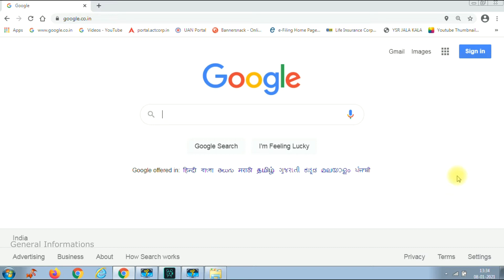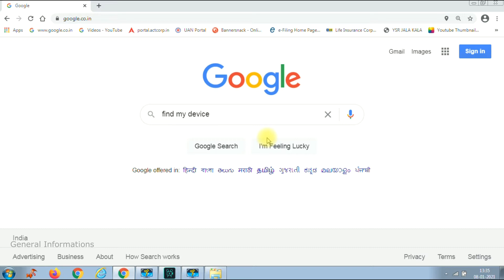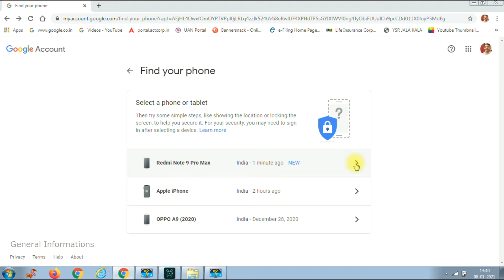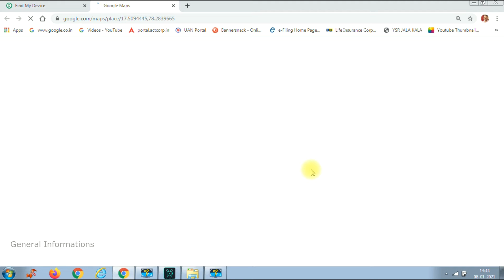How to track and find your lost mobile || Find out your Stolen phone with GPS in Telugu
మీరు పోగొట్టుకున్న లేదా దొంగిలించ బడ్డ మొబైల్ ఫోన్ ను GPS ట్రాక్ చేసి వెంటనే ఎలా పొంద వచ్చును తెలుసుకోండి.
మొబైల్ పోయిన వెంటనే దాని గురించి చింతిస్తూ ఆలస్యం చేయకుండా ఈ వీడియోలో చెప్పిన విధముగా చేస్తే మీ యొక్క మొబైల్ ను మీరు తప్పకుండా తిరిగి పొందగలరు.

ఈ వీడియోతో బాటు మీకు ఎంతగానో అవసరమైన ఈ క్రింది వీడియోలను కూడా చూడండి.

EPF అకౌంట్ లో ఏ అమౌంట్ ను విత్ డ్రా చేసుకోవచ్చును? ఏ అమౌంట్ ను విత్ డ్రా చేసుకోలేరు?

INDIGO విమానం వెబ్ చెక్ ఇన్ ఎలా చేసుకోవాలి? బోర్డింగ్ పాస్ మరియు baggage  ట్యాగ్ ఎలా డౌన్ లోడ్ చేసుకోవాలి?

EPF - UAN పోర్టల్ లో నున్న మీ యొక్క wrong డిటైల్సు ను ఆధార్ కార్డు లో ఉన్న విధముగా ఎలా కరెక్ట్ చేసుకోవాలి?

ఆధార్ నెంబర్ మరియు ఆధార్ ఎన్రోల్మెంట్ ఐడీ లేకపోయినా సరే మీ యొక్క ఆధార్ కార్డు ను ఎలా డౌన్ లోడ్ చేసుకోవాలి?

ఆధార్ నెంబర్ మర్చిపోయారా! ఎన్రోల్ మెంట్ ఐడి నెంబర్ పోగొట్టుకున్నారా? అయినా సరే మీ యొక్క ఆధార్ కార్డు ఎలా డౌన్ లోడ్ చేసుకోవచ్చునో తెలుసుకోండి.

Paytm సర్వీస్ ఏజెంట్ (PSA) కి ఎలా రిజిస్టర్ చేసుకోవాలి? పార్ట్ టైం లో నెలకు 20000 /- కంటే ఎక్కువ సొమ్ము ఎలా సంపాదించుకోవాలి? తెలుసుకోండి.

ఆధార్ కార్డు లో ఉన్న తప్పుల్ని ఎలా చేంజ్ చేసుకోవాలి? ఆధార్ సెంటర్ కి వెళ్లకుండానే ఎలా అప్ డేట్ చేసుకోవాలి?

IRCTC అకౌంట్ ను ఎలా క్రియేట్ చేసుకోవాలి? IRCTC అకౌంట్ ద్వారా ట్రైన్ మరియు విమానం టికెట్లను ఎలా బుక్ చేసుకోవాలి?

 మీరు గతములో రిజైన్ చేసిన EPF అకౌంట్ లో రిజైన్  డేట్ ను ఎలా అప్ డేట్ చేసుకోవాలి?